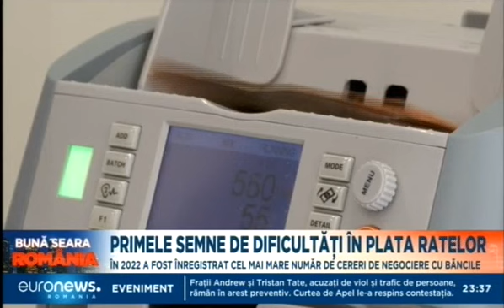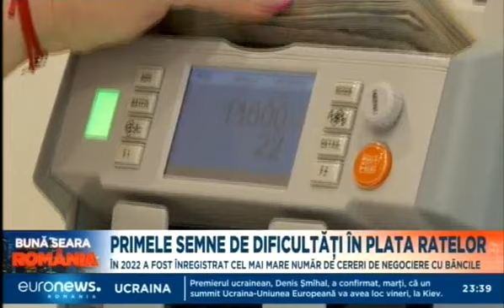Reportaj Euronews - Primele semne de dificultăți în plata ratelor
Despre CSALB

CSALB intermediază gratuit negocierea dintre consumatori și bănci sau IFN-uri pentru contractele aflate în derulare. Consumatorii din orice județ al țării pot trimite cereri către Centrul de Soluționare Alternativă a Litigiilor în domeniul Bancar (CSALB) completând un formular online direct pe site-ul

Cu ce te poate ajuta CSALB?

🔸Rate mai mici
🔸 Reducerea soldului
🔸 Reducerea comisioanelor
🔸Probleme legate de transferuri, plăți, carduri, depozite